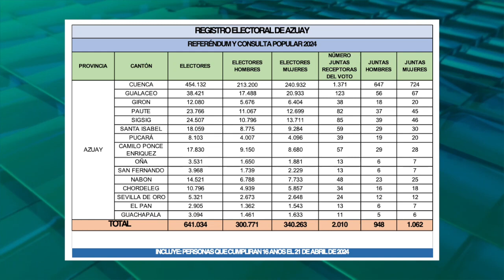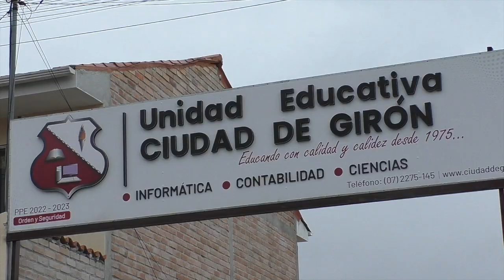Absoluta normalidad en comicios electorales del 21 de abril en Girón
El domingo 21 de abril se desarrolló la jornada electoral de Consulta Popular y Referéndum 2024 en Ecuador. 13´450.047 personas estuvieron empadronadas en el país, en la provincia del Azuay 641.034 y, en Girón, 12080, de los cuales 5676 fueron varones y 6404 mujeres. El proceso electoral se desarrolló con normalidad.